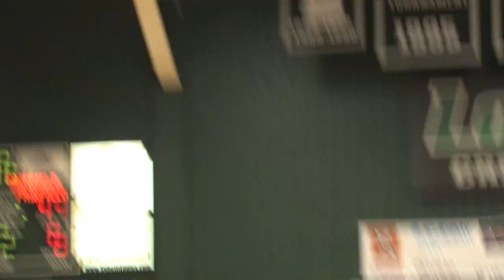Loyola Men's Basketball vs. Fairfield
The Loyola men's basketball team defeated Fairfield in overtime 63-58 in Reitz Arena to move to 4-1 in conference play.